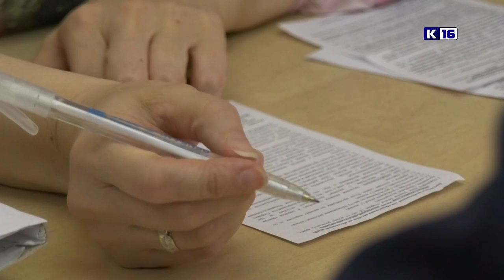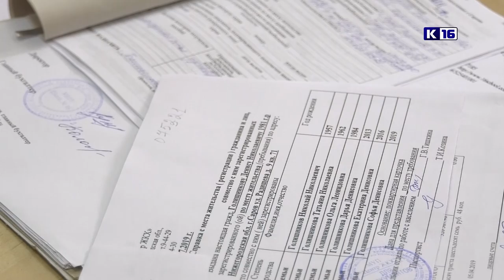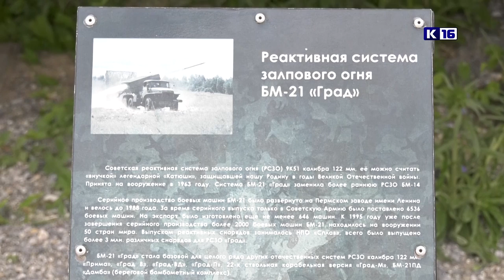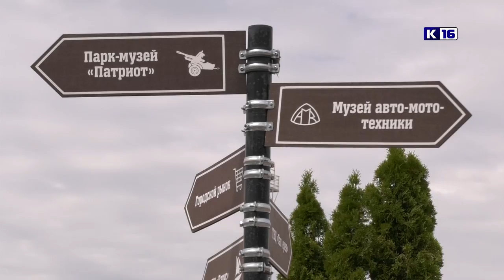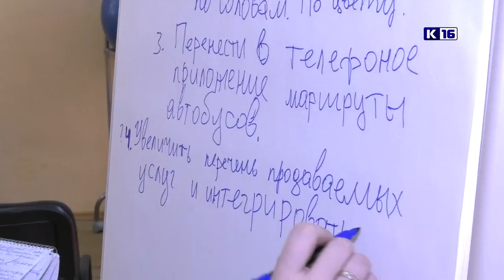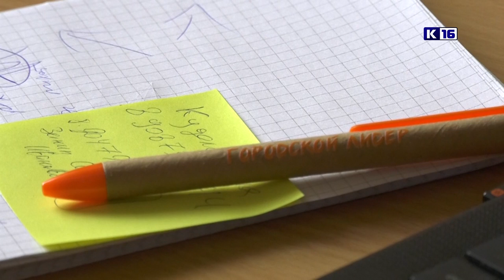Новости Сарова 05.07.2019